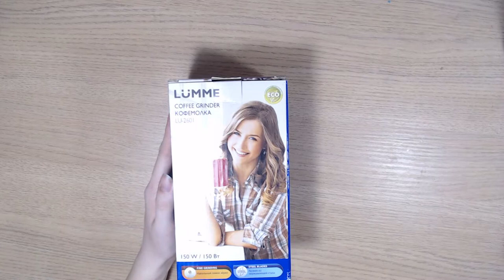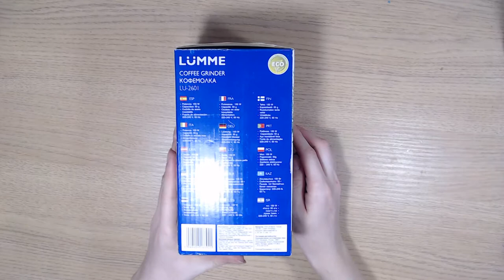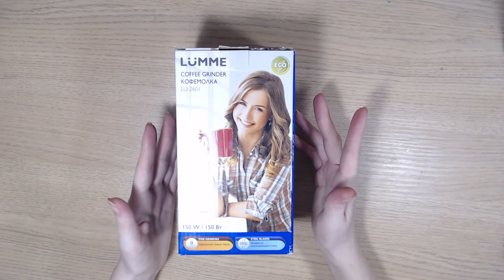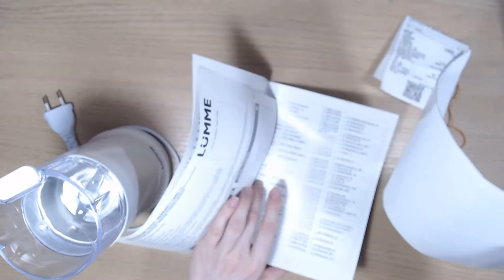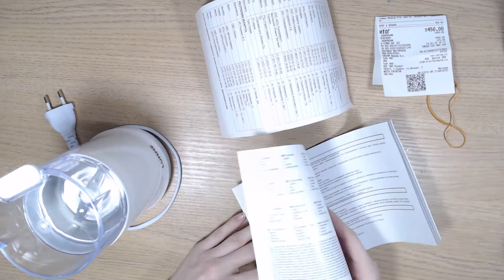Art Manij ВИДЕО ОБЗОР Кофемолка электрическая Lumme LU-2601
Как помочь каналу:
2.Поставь👍🏻 или 👎🏻 к этому видео.
3.Напиши комментарий к этому видео. Желательно хороший.
5.Посмотри остальные видео на канале "Art Manij - Семейный канал"

Кофемолка электрическая Lumme LU-2601 белый Цена: 450 руб.